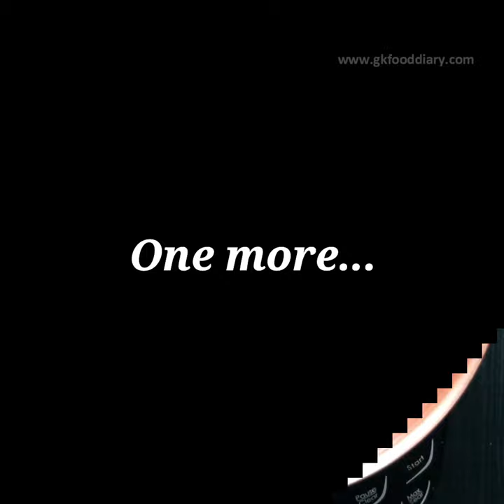Eggless Ragi Chocolate Pancakes for 1+ Year Babies, Toddlers and Kids | Finger Food for Baby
Ragi Chocolate Pancakes: Eggless, Soft, Fluffy pancakes made with ragi flour, cocoa powder, and whole wheat flour. Ragi is one of the best weight gaining, nutritious, and healthy food for growing kids. This ragi chocolate pancake is one of the best and easiest way to include ragi in your child's diet. These ragi choco pancakes can be given to babies after one year as finger food. You can top it with maple syrup, dates syrup, chocolate syrup/ honey, or fruits of your choice. Tastes so good!

* You can skip baking soda and baking powder.